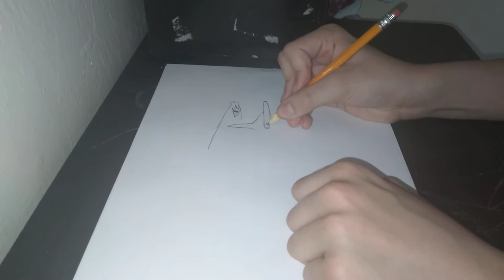How To Draw a Great Hammerhead Shark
Illustration on the thumbnail: Marc Dando.